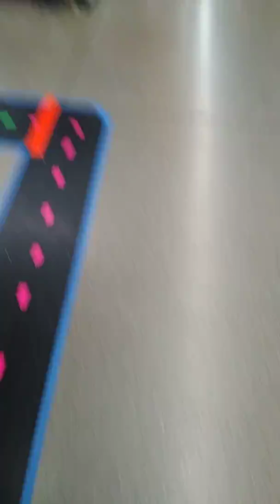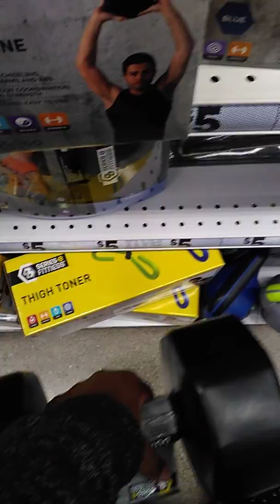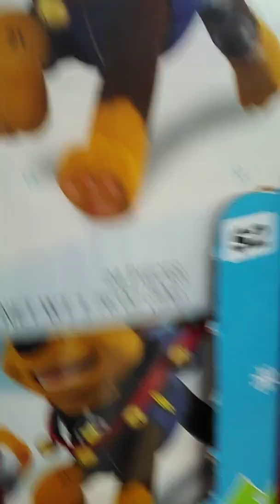Five Below Store Vlog #5 {long time ago}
Hey guys and gals, here is another Vlog... Anyway sorry for the short description, I didn't have much to say and I will see you guys and gals later bye bye 😄😄